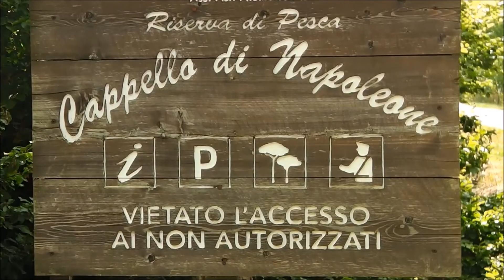Riserva pesca Cappello di Napoleone - Valdieri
Alcune giornate di pesca alla trota nella riserva "cappello di Napoleone" delle Alpi Marittime, presso Valdieri in provincia di Cuneo